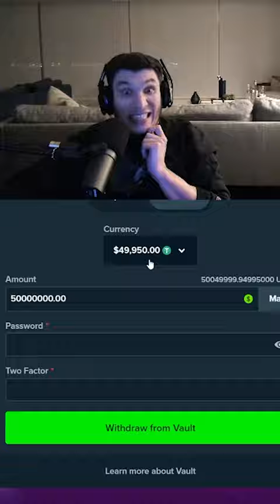Yo Eddie can I hold 100M?